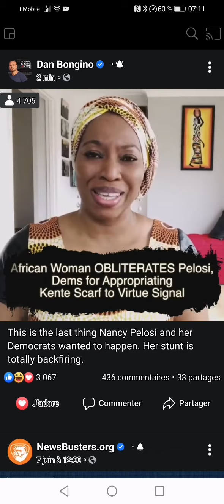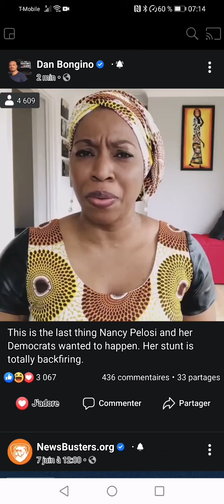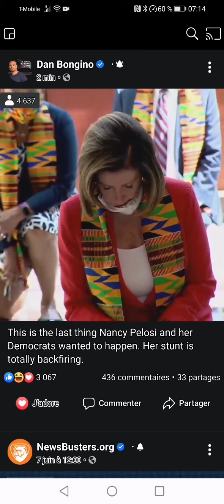Democrats pandering with Kente cloth